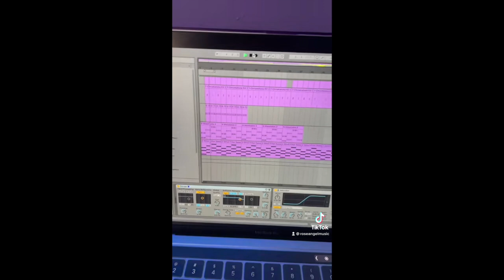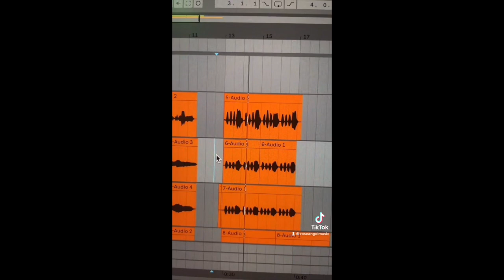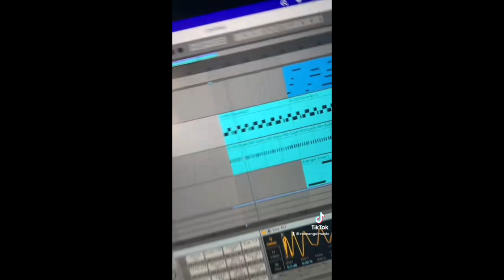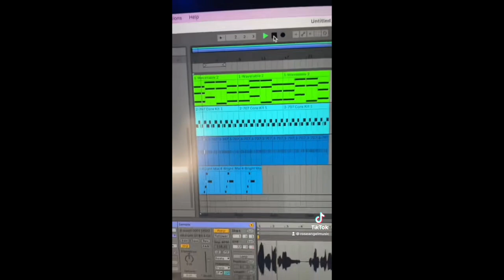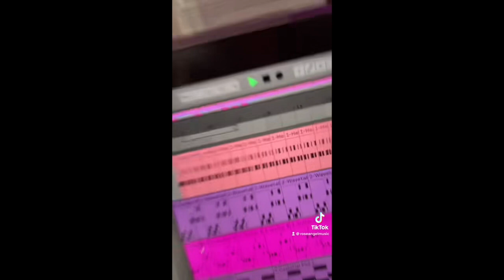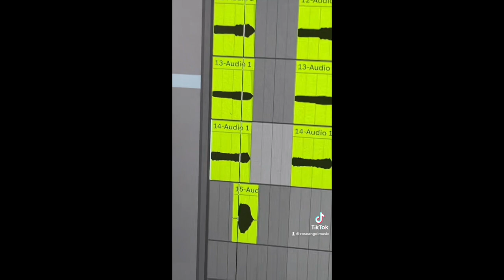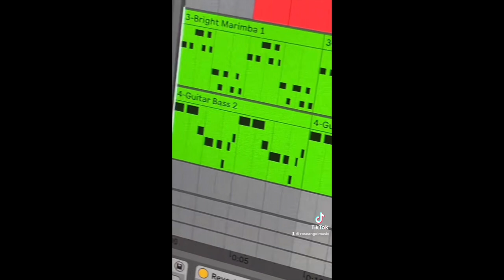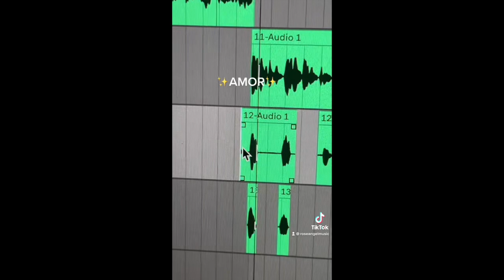What if there was a song that went like... COMPILATION (@RoseangelMusic )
Hey angels!! Hope you enjoy this compilation of my "what if there was a song that went like" series. Listen to my music on Spotify

✩ s o c i a l s ✩

(or if you want to send me chipotle gift cards that is cool too)